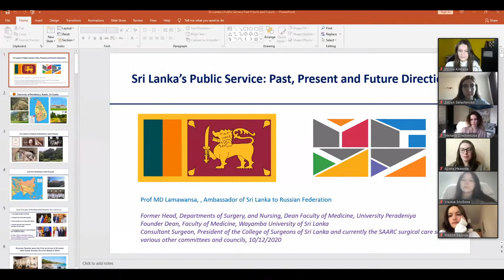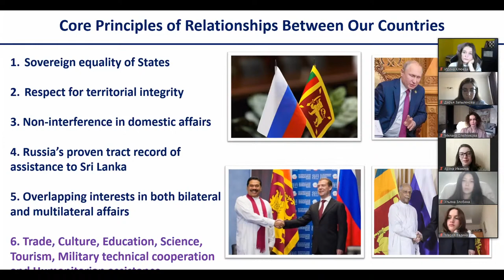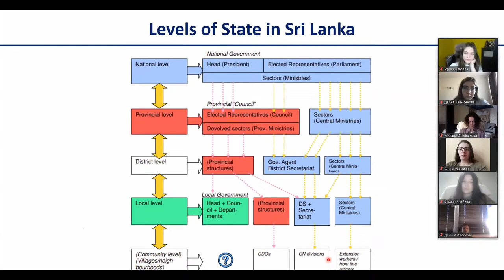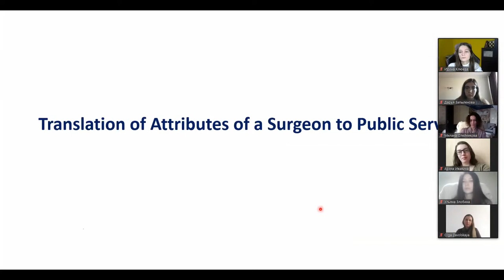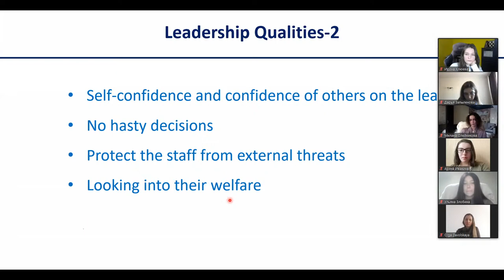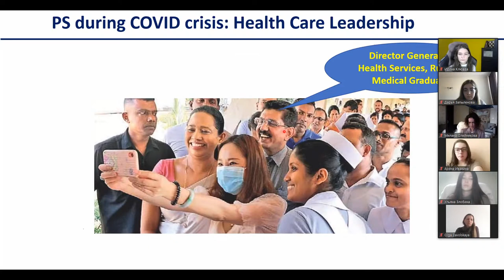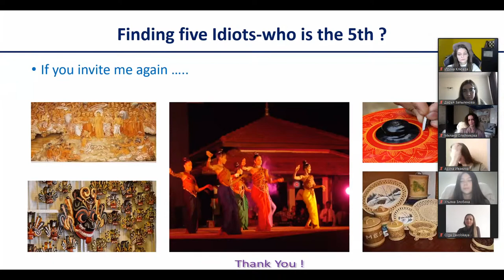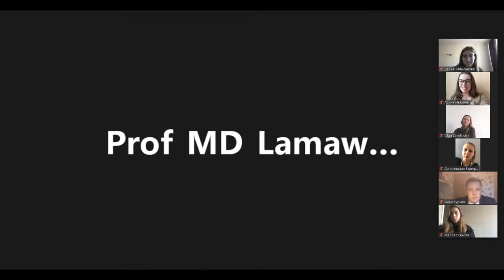Государственная служба в Шри-Ланке: прошлое, настоящее, будущее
Лекция Чрезвычайного и Полномочного Посла Демократической Социалистической Республики Шри-Ланка в Российской Федерации профессора Мигахаланде Дураге Ламаванса.